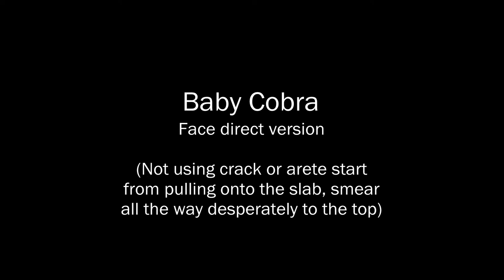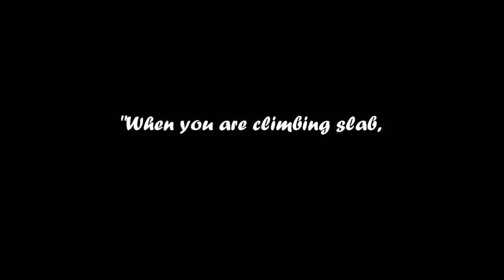Misty Days Shaky Legs 2 - Beacon Hill Hong Kong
00:40 Baby Cobra (Face direct) 7a++? by Ivan Sit
@Main Crag, Beacon Hill

Misty Days Shaky Legs series feature some of the best slab climbs in Hong Kong.

Slab Climbing is a kind of face climbing where the rock face is slightly less steep than vertical. Many people think that slab climbing is much easier than climbing overhanging rock because it requires less body power. However, slab climbing requires exceptional technical skills include concentration, balancing and ability to standing on/crimping on tiny holds. Some slabs are even harder to climb than overhangs.